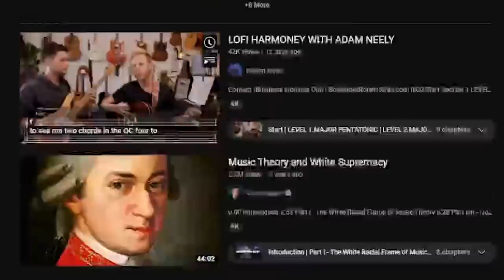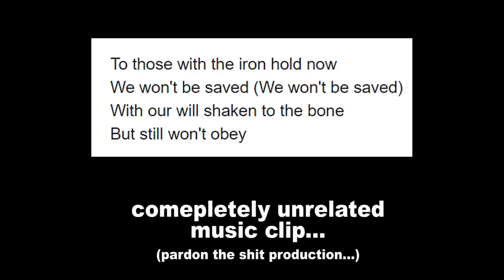It's ok to be a right wing musician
I'm a right wing liberal and I'm a good person. Politely discuss in the comments \m/